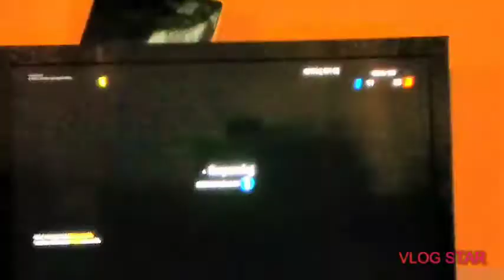I SUCK at fortnite